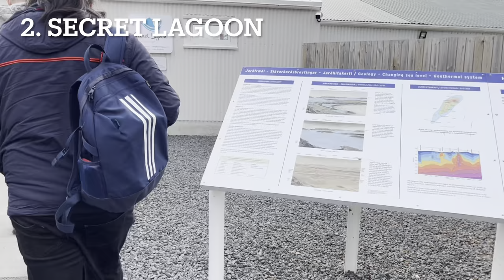Trip To Iceland | Ireland To Iceland Travel | Schengen Country | Day 2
Hello everyone, Greetings for the day :)
On this channel, I am sharing my journey as an International Student.

In this video, we're diving into day 2 of my journey along The Golden Circle, which is Iceland's top spot for sightseeing. Each stop along the Golden Circle gives us a peek into Iceland's fascinating geological past. Keep watching for more exciting adventures in future videos, but for now, let's soak in the stunning scenery along this trail together!✈️

NOTE: Travel expenses, itinerary, overall experience, booking details and links in the last video (Day 4) of this series.